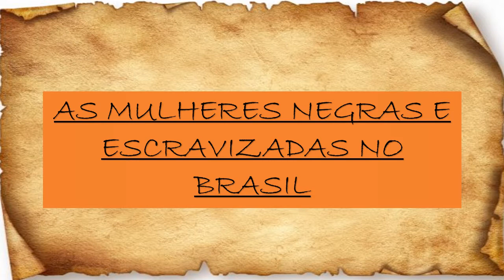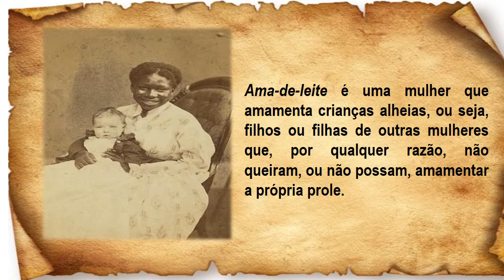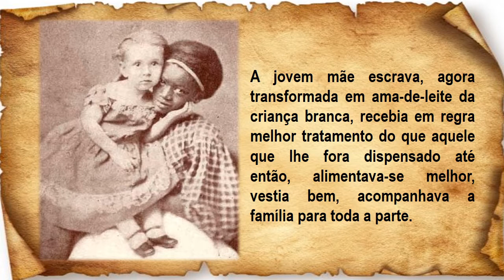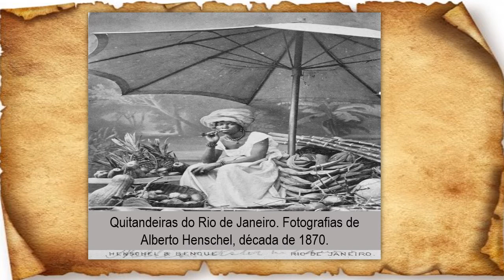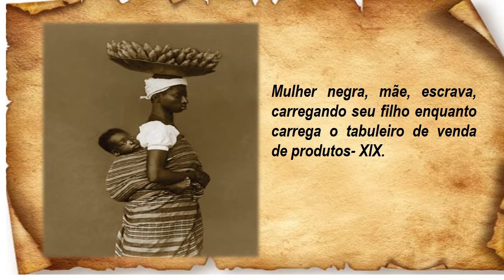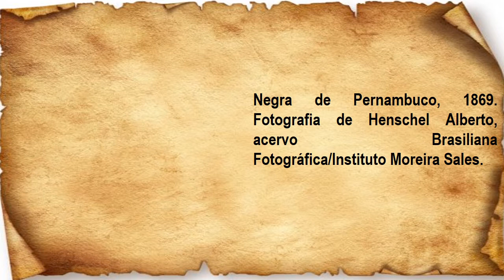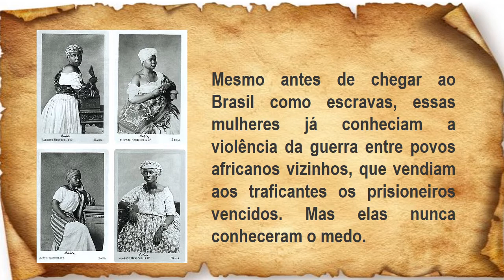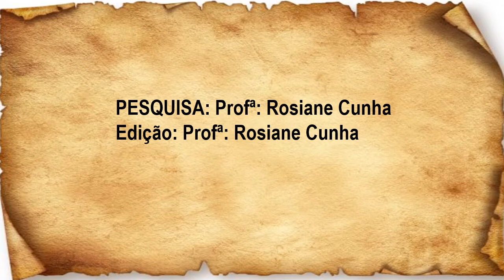FOTOS RARAS DE MULHERES NEGRAS E ESCRAVIZADAS NO BRASIL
Este vídeo traz fotografias raras de mulheres no brasil do século XIX, mulheres negras, escravas, que viviam ainda sem sua liberdade. Aqui procurei trabalhar as mulheres negras no interior do Brasil, nos centros comerciais, onde as escravas de ganho trabalhavam para seus senhores. Estas fotografias e suas descrições podem ser trabalhadas tanto no ensino médio como no ensino fundamental.

12 Mornings de Audionautix é licenciada de acordo com a licença Atribuição 4.0 da Creative Commons.